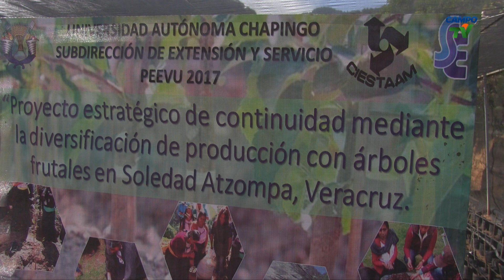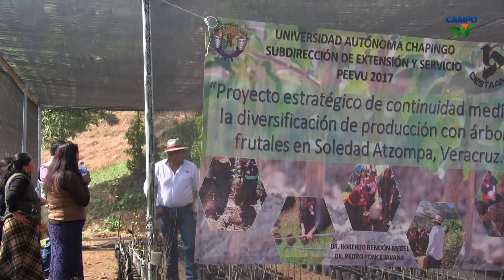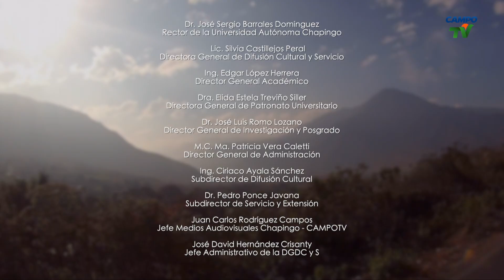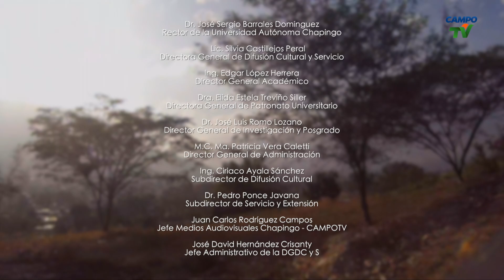La diversificación de producción con árboles frutales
El ingeniero Abel de los Santos López ha logrado establecer un vinculo entre la Universidad Autónoma Chapingo y su comunidad de origen, Soledad Atzompa en el estado de Veracruz a través del proyecto “La diversificación de producción con árboles frutales”, dentro del Programa Especial de Extensión y Vinculación Universitaria (PEEVU).

Dicho proyecto inicio con la producción de hortalizas de traspatio y posteriormente se tomó la decisión de brindarles una alternativa de ingresos a los miembros de esta comunidad, tomando como mejor opción la producción de arboles frutales principalmente de manzana, pera y durazno.

En este proyecto participan 72 integrantes, todas ellas mujeres, provenientes de las comunidades aledañas, las cuales se dedican principalmente a la artesanía textil con lana de borrego.
Se les capacita en la siembra de árboles, fertilizarlos con abono orgánico y la selección de varetas para su trasplante, teniendo como objetivo inicial el trasplantar 800 árboles de manzana.

Te invitamos a conocer más acerca de este proyecto aquí, en CAMPOTV, transformando la visión de lo agrícola, pecuario y forestal de México.